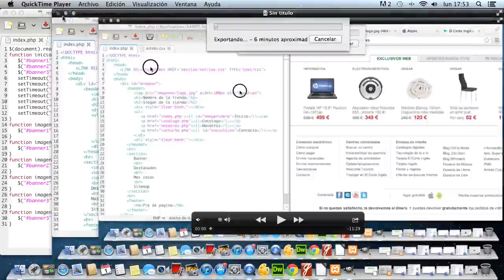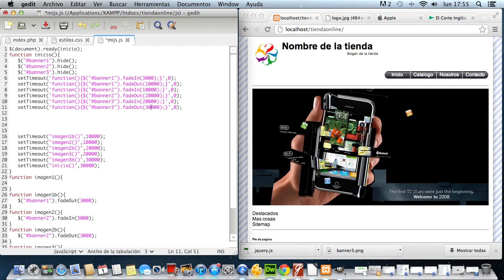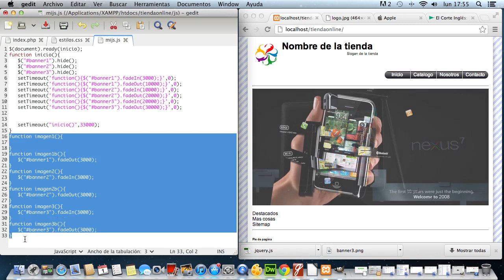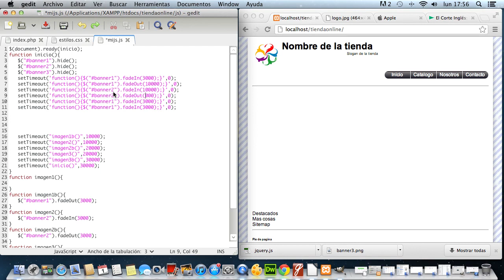Taller de creación de un CMS con PHP 10 Animacion